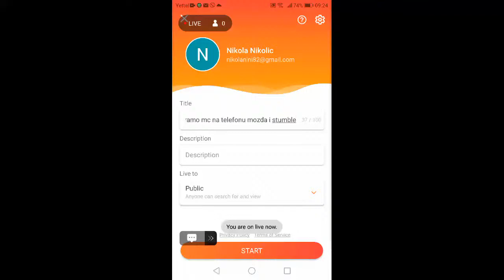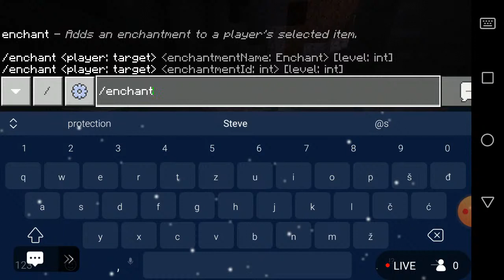Igramo mc na telefonu mozda i stumble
XRecorder# Best screen recorder and live stream maker. XRecorder helps you capture fantastic moments and share your experience with the world. V2.3.0.2